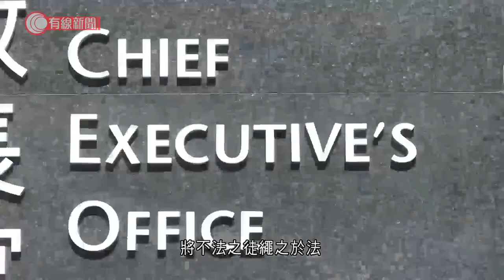政總接獲一封致特首刀片信 據悉內容提反修例事年並要求放人 特首辦嚴正譴責 - 20211213 - 港聞 - 有線新聞 CABLE News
【有線新聞】行政長官林鄭月娥接獲恐嚇郵件，特首辦發言人嚴正譴責。政府總部人員早上例行檢查接獲的郵件時，發現一封寄給林鄭月娥的信件內附有刀片、並帶有威嚇的內容，相關人員報警處理。據了解，信件是本地郵件，內容提及反修例事件，要求放人。特首辦說香港是法治社會，絕不容忍暴力及恐嚇等違法行為，如果任何人以違法手段企圖影響行政長官或其他公職人員履行職責，特區政府必定會嚴肅跟進，將不法之徒繩之於法。

相關影片:
1. 沙田馬場賽事發生墮馬意外　四位騎師被波及 - 20211212 - 體育 - 有線新聞 CABLE News
2. 中環半山私家車失控溜後撞向人群　八人傷、其中兩危殆　目擊者：有人被撞飛幾米後被壓 - 20211210 - 港聞 - 有線新聞 CABLE News
3. 「金鎗六十」衛冕香港一哩錦標　破紀錄贏得19場勝仗 - 20211212 - 體育 - 有線新聞 CABLE News